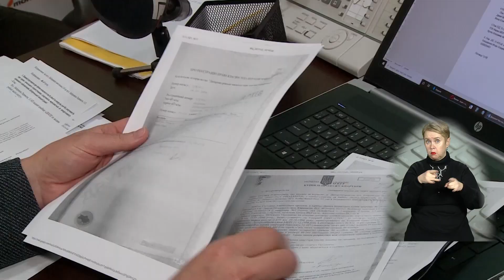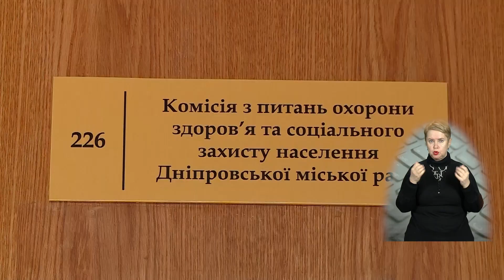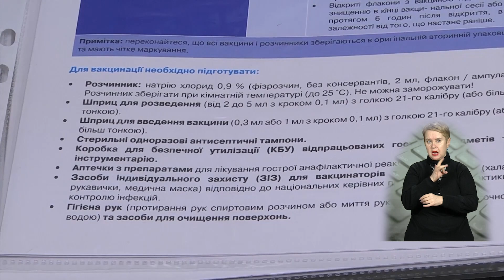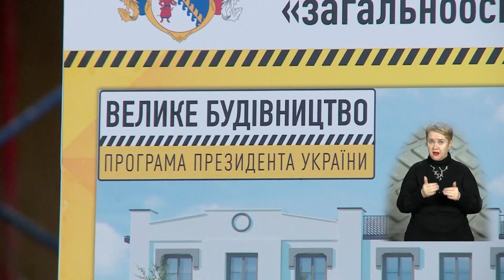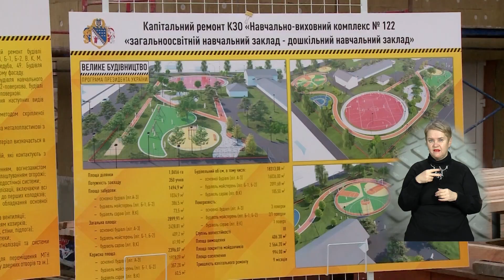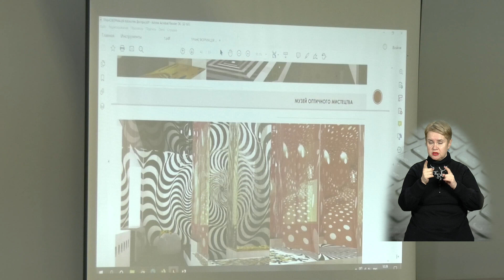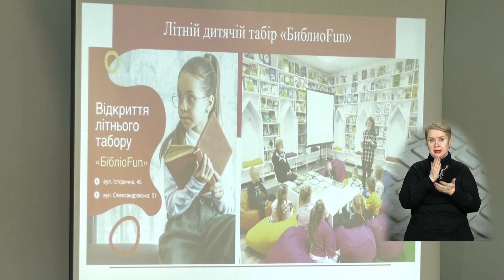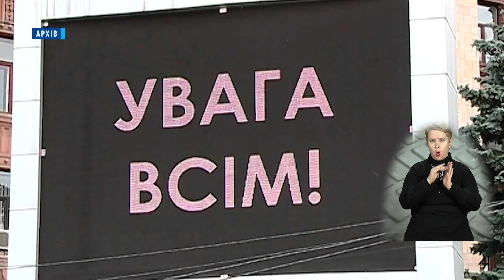НОВИНИ / Цар-балкон - рекордсмен, готовність до зими та реорганізація бібліотек / 23.11.2021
Теми випуску:
01:11 На вулиці Шевченка, 55 горіла покинута будівля
01:53 Вранці на Південному мосту сталася потрійна ДТП
02:20 В районі проспекту Івана Мазепи перехожі помітили царський балкон, площею з малосімейку!
05:55 На Дніпропетровщині спостерігається спад захворюваності на коронавірусу
09:04 Українці у 2022-му мають подати декларації та сплатити податки з доходів
09:44 Застарілу школу, яка вже давно потребувала ремонту, нарешті будуть реконструювати
12:19 Дніпро повністю готовий до зимового періоду, звітують чиновники
13:58 Парки Дніпра готують до зими
16:32 На бібліотеки Дніпра чекає реорганізація